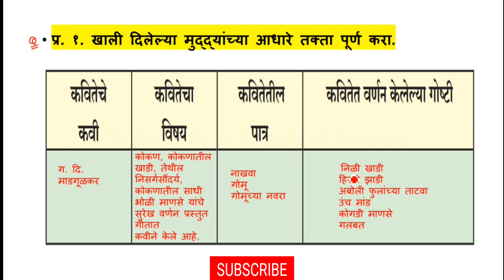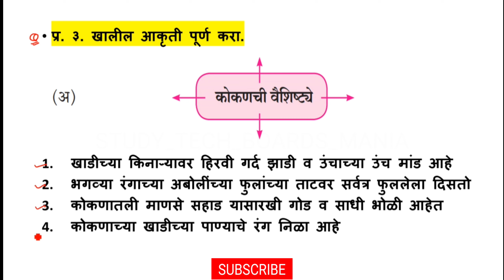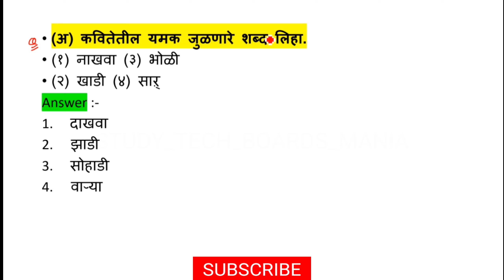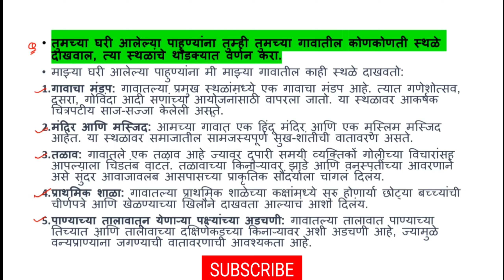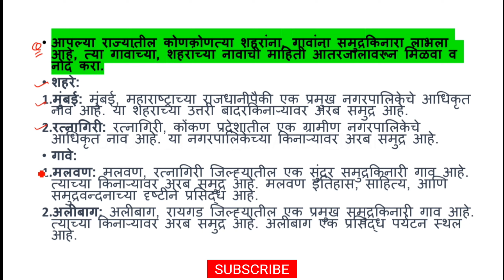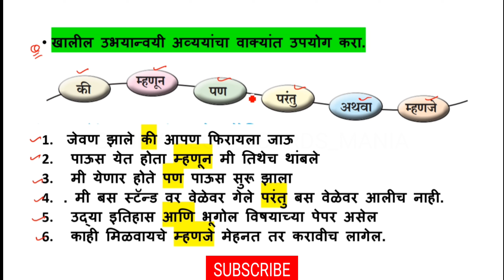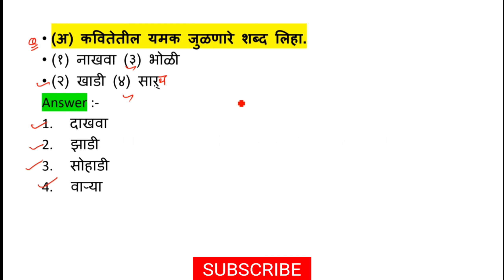१०. गोमू माहेरला जाते (गीत) || संपूर्ण स्वाध्याय / Complete exercise || 7th Class Marathi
१०. गोमू माहेरला जाते (गीत) || संपूर्ण स्वाध्याय / Complete exercise || 7th Class Marathi